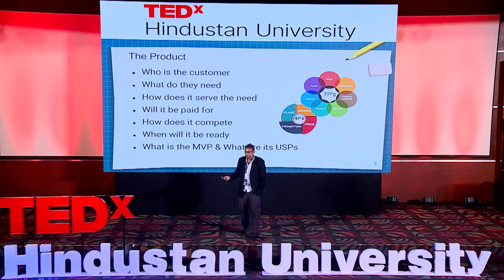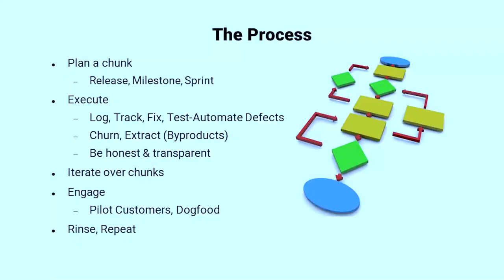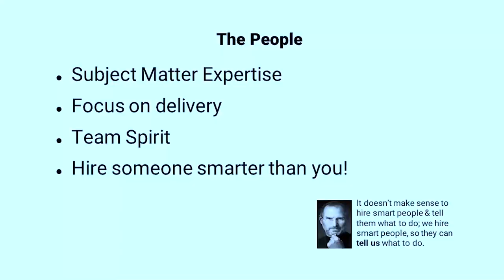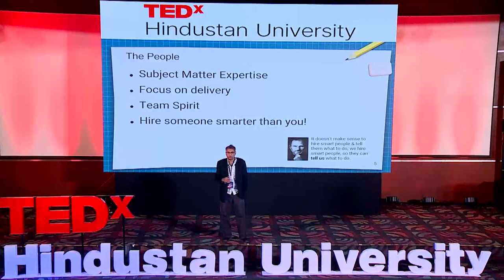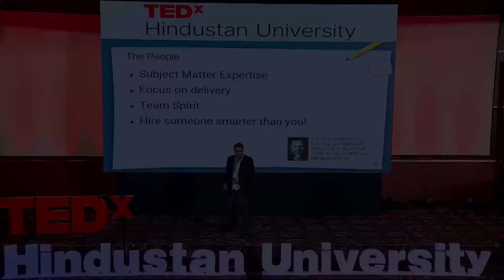Start Up - An Adventure of Highs and Lows | Mr.Naveen Garg | TEDxHindustanUniversity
"Naveen has many feathers to his hat:
1. He has worked closely with Bill Gates during his long tenure at Microsoft
2. He is a Philanthropist and works for the Education to deprived Children in the US
3. He is US Squash Champion" Naveen has decades of experience across software, non-profit (education, sports & community service) & real-estate industries, working & investing in US, Europe (UK, France, Denmark) & India.
Having built enterprise and cloud-based world-class products from the ground up at Texas Instruments, Open Text Gupta & Microsoft, Naveen has co-founded a software start-up offering team collaboration suite as a service, built upon its own patented AI & ML based object storage & information extraction platform.

Naveen brings to the table a unique perspective of developing global products focused on customer productivity with robust software engineering practices across various functional disciplines, cultures and geographical locations.
Skills: Product Vision, Business Analysis, Requirements, Software Design, Development, Architecture, Detailed specs, Project Management from conception to release/maintenance, People management, Product management, and Global engineering management. This talk was given at a TEDx event using the TED conference format but independently organized by a local community.